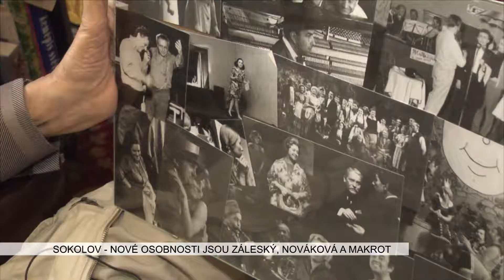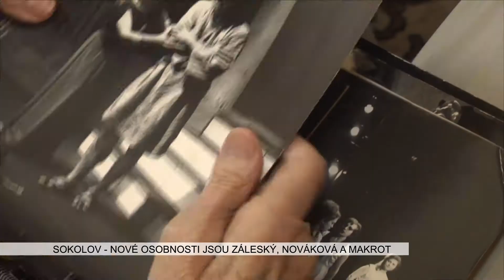Sokolov: Nové osobnosti jsou Záleský, Nováková a Makrot (TV Západ)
V úterý 25. dubna se od 17 hodin konal v sokolovském divadle slavnostní večer spojený s vyhlášením ankety Osobnost města za rok 2016. Podobně jako v loňském roce byl celý program věnovaný především trojici vybraných kandidátů, kteří ocenění získali. Z došlých více než 30 nominací, vybírala Rada města. V programu se v úvodu představila kapela Bokomara se zpěvačkou Naďou Urbánkovou. Během večera se promítaly medialonky vyrobené naší televizí, které krátce představili každou z osobností.

Poté již moderátorka večera Daniela Rybářová představila prvního držitele ocenění. Tím byl ředitel Základní školy Švabinského Ivo Záleský. Dlouholetý pedagog, místopředseda Krajské rady Asociace školních sportovních klubů ČR Karlovarského kraje a předseda Okresní rady AŠSK Sokolov, který byl v březnu letošního roku oceněný plaketou Jana Amose Komenského. Letos v červnu odchází do vytouženého důchodu, ale práci s mládeží se hodlá věnovat i nadále.

„Popravdě, já si o vás řekla. Já jsem si strašně přála být tou, která Vám popřeje. Nesmírně si Vás vážím. Za mnoho Vám děkuji. Já asi už nebudu mluvit, protože jsem opravdu nyní dojatá a jediné, v co tedy doufám je, že se mnou ten rok vydržíte. To se nepovedlo. Ale opravdu jsme Vám všichni za mnoho vděční. Děkuji pěkně,“ uvedla místostarostka Sokolova Renata Oulehlová.

„Děkuji všem, kteří mě podpořili. Jsem opravdu potěšen, že jsem se dostal mezi významné lidi, kteří v Sokolově něco znamenali, děkuji,“ skromně okomentoval cenu Záleský.

Jako druhá si pro ocenění a zápis do pamětní knihy města došla Ludmila Nováková. Ta již téměř 40 let aktivně a dobrovolně cvičí děti a seniory. Od roku 1992 je předsedkyní regionálního centra Sport pro všechny a před čtyřmi lety se stala zároveň předsedkyní karlovarské krajské asociace se stejným názvem. Má obecně velkou zásluhu na tom, že se do cvičení zapojuje široká veřejnost. Dvakrát týdně také předcvičuje ženám a seniorkám na tzv. zdravotně kondičním cvičení. S oblibou říká, že ty „své ženské“ musí pořádně rozhýbat, aby stárly pomaleji.

„Než jsem sem vstoupil, tak mi dcera paní Novákové říkala, že její maminka je opravdu bytostně přesvědčená o tom, že spousta lidí by si toto ocenění zasloužila více, že ona nedělá nic mimořádného. Nutno říct, že když Rada vybírá z těch několika desítek návrhů, bere v potaz různá hlediska. Ať je to zviditelnění města, jeho propagace, tak ale také to, že dokážeme ocenit takové nenápadné lidi, kteří dělají celý život něco pro ostatní. A paní Nováková určitě patří mezi ně. Toto ocenění si v plné míře zaslouží. Takže já děkuji za celou Radu a všechny občany města,“ poděkoval místostarosta Sokolova Karel Jakobec.

„Já jsem vlastně už všechno řekla v medailonku. Takže už nemám, co bych dále říkala. Jenom můžu poděkovat, že jsem byla vybrána Radou, tady pro to ocenění,“ řekla k ceně podobně skromně jako předchozí držitel paní Nováková.

Třetího oceněného Jaroslava Makrota, přijela podpořit řada rodinných příslušníků. Dlouholetý občan Sokolova, člen Československého svazu bojovníků za svobodu, který se ve městě usadil v 50. letech minulého století si vysloužil velký potlesk obecenstva. Během 2. světové války působil v oblastním odboji, zažil holocaust i tzv. pochod smrti. Po tomto složitém období patřil mezi první poválečné obyvatele města a aktivně se zapojil do budování Sokolova, mimo jiné i na společenské úrovni. Jeho největší přínos vnímají především příznivci kultury. Pan Makrot významně přispěl k rozkvětu loutkové scény v Sokolově. Současně jako režisér a dramaturg dlouhá léta působil v ochotnickém souboru v Hornickém domě, nyní Městském domě kultury. Psal uznávané divadelní recenze, vyhledávané eseje a dodnes pořádá debaty s historickou tématikou. Spoluzakladatel sokolovské tzv. Rady starších loni oslavil 90. narozeniny, a i přes svůj úctyhodný věk je iniciátorem nápadů a myšlenek podporujících společenský život Sokolova.

„Já bych mu chtěl osobně za všechno moc a moc poděkovat. Díky němu a lidem, jako je on, je město Sokolov krásnější a příjemnější pro život. Chtěl bych mu poděkovat i za to, že sedm let se můžu učit právě od tohoto velkého divadelníka, pedagoga, a to na našich pravidelných schůzkách, které se také promítly na plátně za námi. Pevně věřím, že naše schůzky, naše společná setkání, budou ještě několik krásných dlouhých let pokračovat. Je mi velkou ctí, že právě já mohu předávat toto ocenění,“ složil poklonu starosta Jan Picka.

„Já děkuji Sokolovu, sokolovským občanům za to, že berou to, že jsou tu takoví lidé, jako já, a nejenom já, senioři. Prosím vás, když nám pomáháte, nepovažujte to za nic špatného, já si nechám klidně od někoho pomoci, abych se dostal přes nějakou křižovatku nebo z chodníku na cestu, atd.. Věřte tomu, to co je pro vás úplnou hračkou a poskakujete si, pro nás je to dost svízelné někdy. Moc vám všem děkuji, Sokolovákům i těm, kteří se tolik a tolik snaží, aby se nám tady v Sokolově líbilo, a i městu Sokolov,“ poděkoval Makrot.